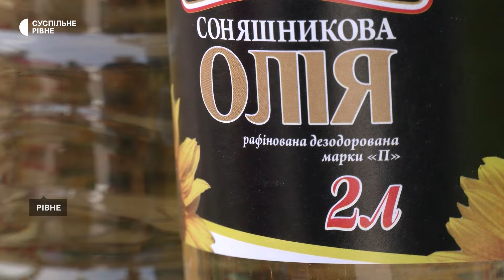Ціни на продукти на ринку Рівного: що подешевшало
На рівненському ринку майже вдвічі знизилась ціна на яйця в порівнянні із зимовим періодом. Як розповіли продавці та покупці, також здешевшали цукор, рис та гречка, остання впала у ціні майже в тричі.

Суспільне дізналося, за якою ціною продають овочі, яйця та м'ясо на центральному ринку Рівного.